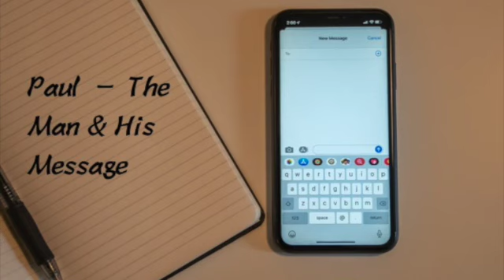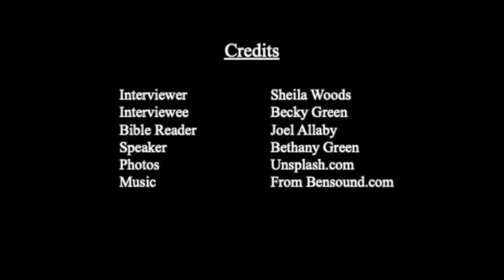The Man and His Message - Paul and the Great Commission